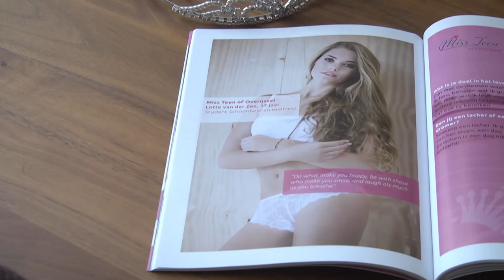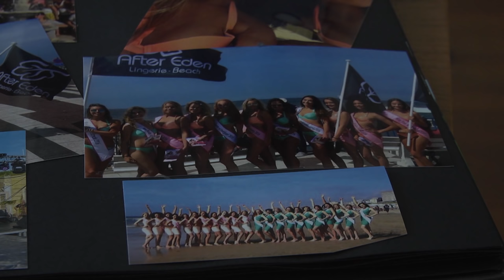Reportage: Lotte van der Zee (17) Miss Teen of the Netherlands (TV Enschede)